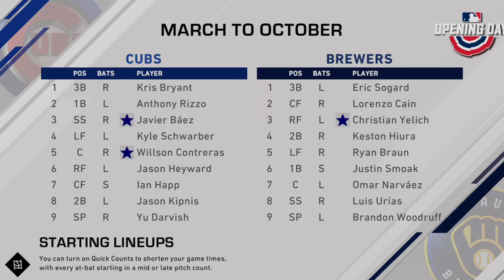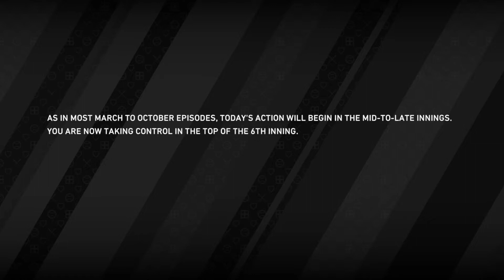MLB THE SHOW 20: MARCH TO OCTOBER EPISODE 1!!!